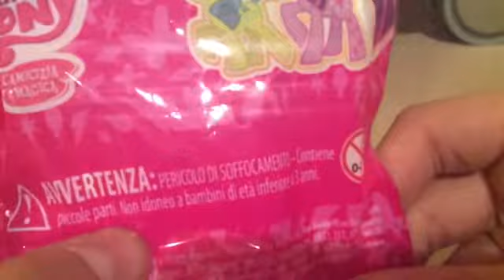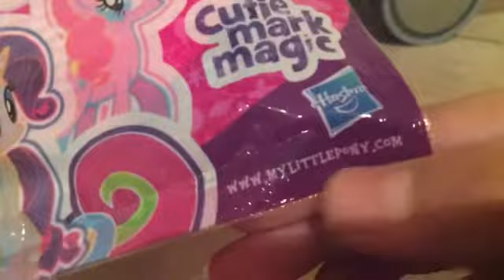Recensione blind bag my little pony❤️❤️